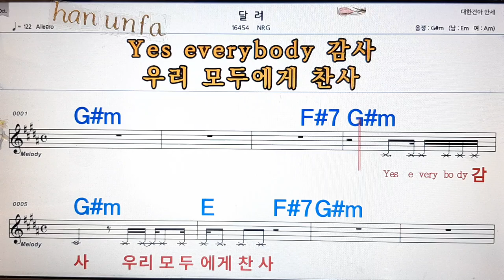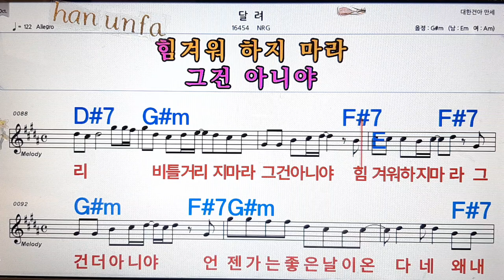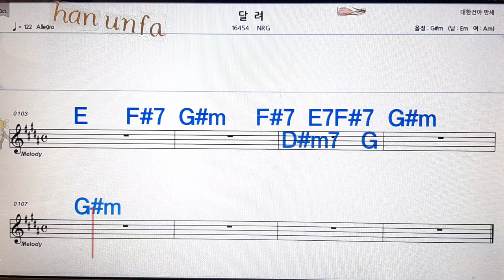달려/NRG💋노래방, 통기타 , 코드 큰악보, 가라오케, 반주💖Karaoke, Sheet Music, Chord, MR